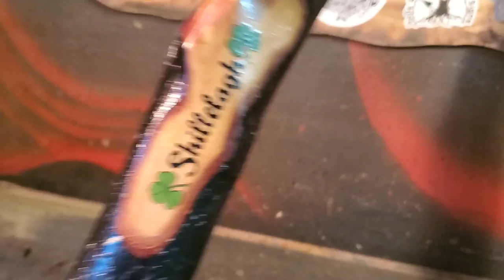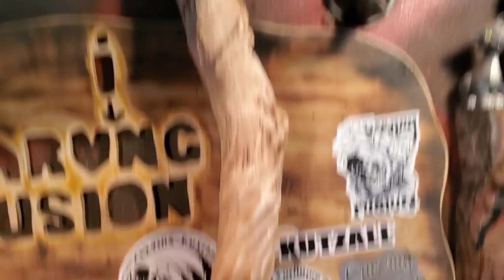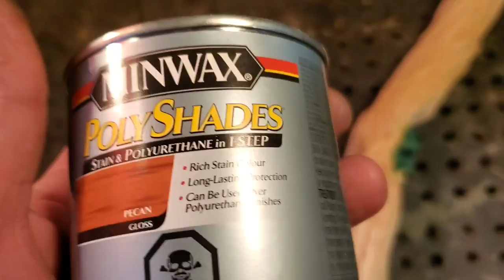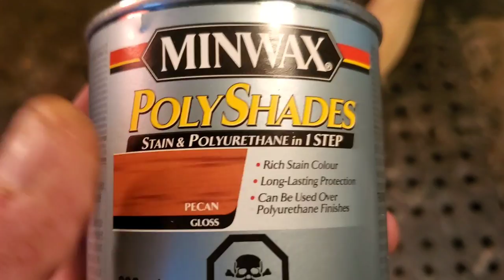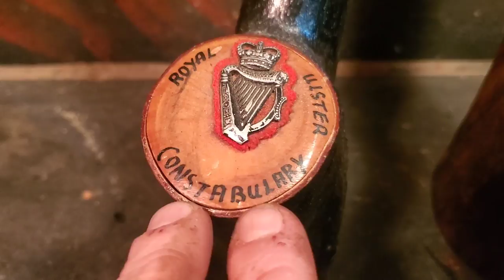Carving a Irish shillelagh for one of my brother's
Saint Patrick's is quicky approaching once again so i thought it would be a good time to do a carving for my brother.  Irish shillelagh.

Kutzall
carving burs I use link,